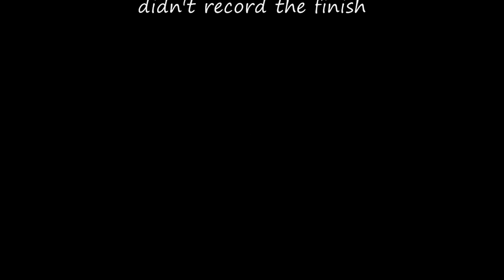Parker Kligerman wins 2nd carreer ARCA race at Michigan